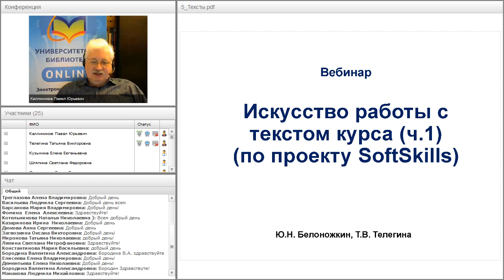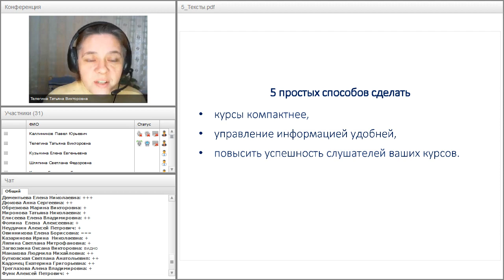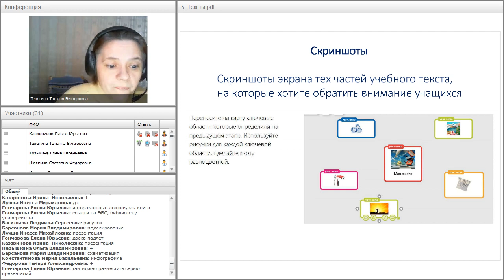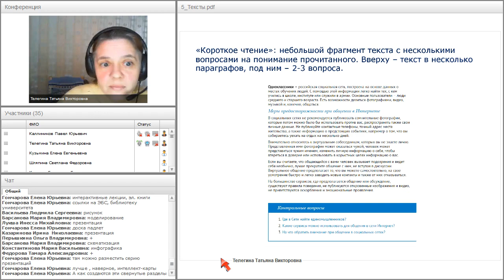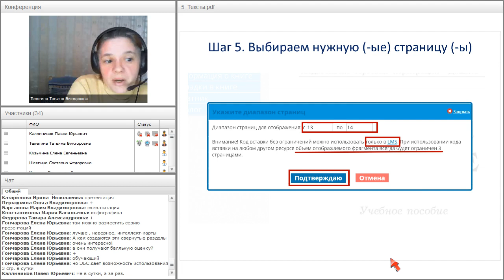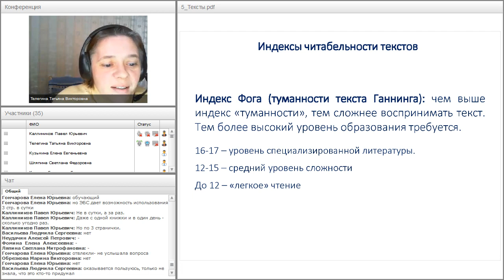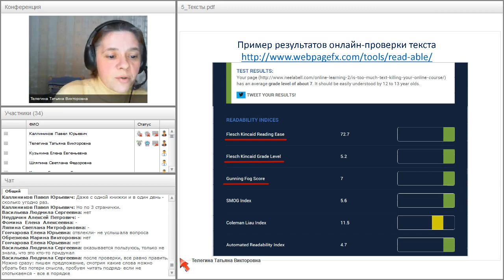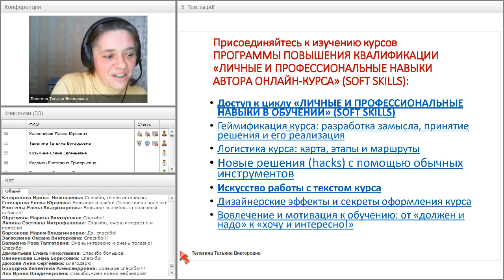Искусство работы с текстом курса (часть 1)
Вебинар "Искусство работы с текстом курса (часть 1)" прошёл 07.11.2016 года.

Ведущй вебинара:
Телегина Татьяна Викторовна